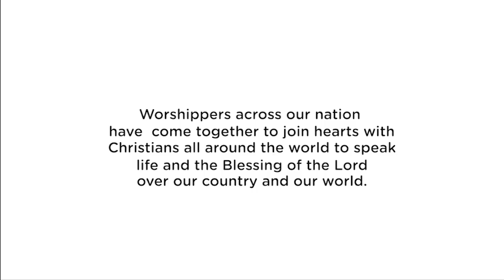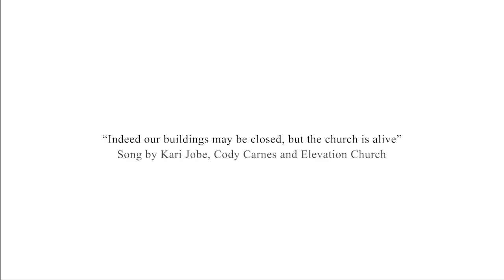The Blessing Ghana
Worshippers across our nation have come together to join hearts with Christians all around the world to speak life and the blessing of God over our country and the world...

Song: The Blessing
Song Writers: Kari Jobe, Cody Carnes & Elevation Worship

Executive Directors: Prince Anderson & Kobina Amos-Abanyie
Directors: Theophiline  Mills & Daniel Grant Andoh
Producers: Joshua Amoah & Daniel Ayittah
Audio Mixing and Mastering: Outluk Records
Video Editing: Obed Afari Kumi

SAXOPHONE: Ekow Otchere & Johannes Ofori
BASS GUITAR (REGGAE): Aaron Orleans-Thompson

***LYRICS TRANSLATIONS ASSISTED BY:***
TWI: Joyful Way Inc. & Love Amoah
GA:  Joyful Way Inc.
NZEMA: Joyful Way Inc.
EWE: Joyful Way Inc. & LIC Choir
HAUSA: Jemima Kpelly

***LYRICS***
VERSE
The Lord turn His face toward you

VERSE
Awurade nhyira wo (TWI)

Yehowa ana o mɔbɔ  (GA)

VERSE
(Mawu) neyra wo (EWE)

Shi sa fuskassa ta haskaka wajenka (HAUSA)

Shi nuna maka nasiha (HAUSA)

ɔ nye zo ɛnlea bɛ ( NZEMA)

CHORUS
Amen, amen, amen  (4X)

INTERLUDE

BRIDGE 1
Your family and your children

BRIDGE 1 (TWI)
ɔnte n'anim wɔ woso

ɛne w'abusua ene wo mma

Wɔ mo mma ɛne wɔ mo mma

REFRAIN
He is for you, He is for you.   (3X)

BRIDGE 1
Eƒe dɔmenyo ne nɔ dziwo (Wó nkɔ ŋuti ta miada akpe na'da  -  Chant)

Kple dzidzime akpewo dzi (Chant)

Wò ƒome kple viwowo (Chant)

wó viwo ƒe viwo (Chant)

BRIDGE 2
May His presence go before you (Chant)
And behind you, and beside you (Chant)
All around you, and within you (Chant)

BRIDGE 3 (Chant)
In the morning, in the evening. (Chant)
In your coming, and your going. (Chant)
In your weeping, and rejoicing  ( Chant)

REFRAIN
He is for you  (8X)

INSTRUMENTAL

CHORUS
Amen, amen, amen (2X)

BRIDGE 1 - REGGAE
Their children, and their children